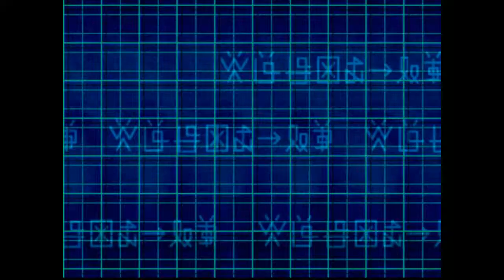Digimon World 2 - Part 50 - Boss: Joy Joy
デジモンワールド2
Dejimon Wārudo Tsu

You encounter Monzaemon, Raremon, and Ninjamon in the battle.

Playthrough/Walkthrough/Let's Play/Gameplay